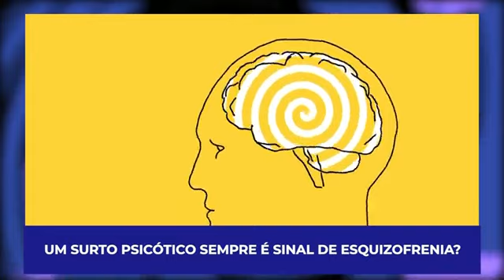Esquizofrenia: DIAGNÓSTICO E O SURTO PSICÓTICO